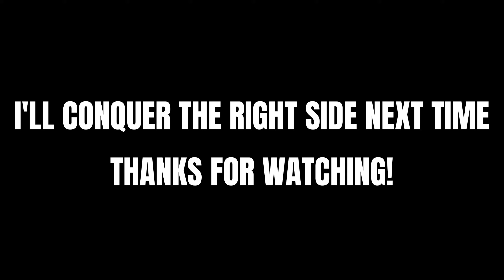NATRA (West Point, TN), Swamped - 9/4/2021 | KTM 300 XC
Preston and I rode Suzuki Swamp, only got lost a few times. Then we hit some rocks and I almost broke a fingernail.